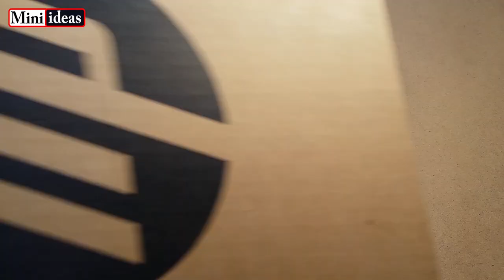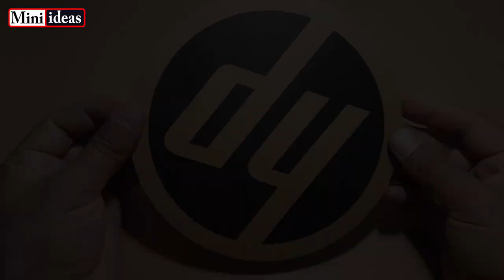How To Make A Rotating Display Stand At Home | Amazing Rotating Display table | Rotating Stand DIY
How To Make A Rotating Display Stand At Home | Amazing Rotating Display table | Rotating Display Stand DIY

How To Make A Diesel Engine Generator At Home | Amazing Mini Diesel Generator | Mini Generator DIY
Amazing Fast Speed Mini Diesel Engine Model | How To Make A Diesel Engine Model From Cardboard DIY

How To Make A Diesel Engine Model At Home | Fast Speed Mini Diesel Engine From Cardboard DIY
 How to Make A Electric Concrete Mixer At Home | Amazing Cement Mixer | Electric Concrete Mixer DIY
Amazing Revolving Table Fan | How To Make A DC Table Fan At Home| Powerful Electric DC Table Fan DIY
Amazing Powerful Vacuum Cleaner Using Plastic Bottle And Fan| How To Make A Vacuum Cleaner At Home
How To Make A Diesel Engine Water Pump | Amazing Engine Water Pump | Make A Diesel engine tube well
How To Make A Smoke Absorber Machine At Home Easy Way |  Amazing Mini Smoke Absorber DIY
How To Make A Electric Mixer At Home | Amazing Mini Mixer With DC Motor | Powerful Mixer DIY
How To Make A Electric Air Blower At Home | Amazing Air Blower Machine | Powerful Air Blower DIY
Amazing Stove With Soda Cans | How to Make A Mini Stove with Aluminum can At Home | Mini Stove DIY

                       Mini Ideas Diy Crafts
3D Printed Rotating Display Table Build School Science project at home
 How to make a rotating display stand From Cardboard DIY Science project
DIY rotating display stand School Science project From Cardboard DIY
Making a rotating display From Cardboard at home DIY Science project
 Automatic rotation display School Science project From Cardboard at home DIY
DIY rotating display stand From Cardboard Science project
Rotating display project School Science project at home diy
School Science project simple Automatic rotation display at home
Science project Rotating Display Table at home
Science experiments simple rotating display stand From Cardboard
ˍˍˍˍˍˍˍˍˍˍˍˍˍˍˍˍˍˍˍˍˍˍˍˍˍˍˍˍˍˍˍˍˍˍˍˍˍˍˍˍˍˍˍˍˍˍˍˍˍˍˍˍˍˍˍˍˍˍˍˍˍˍˍˍˍˍˍˍˍˍˍˍˍˍˍˍˍˍˍˍˍˍˍˍˍˍˍˍˍˍˍˍˍˍˍˍ
ˍˍˍˍˍˍˍˍˍˍˍˍˍˍˍˍˍˍˍˍˍˍˍˍˍˍˍˍˍˍˍˍˍˍˍˍˍˍˍˍˍˍˍˍˍˍˍˍˍˍˍˍˍˍˍˍˍˍˍˍˍˍˍˍˍˍˍˍˍˍˍˍˍˍˍˍˍˍˍˍˍˍˍˍˍˍˍˍˍˍˍˍˍˍˍˍ